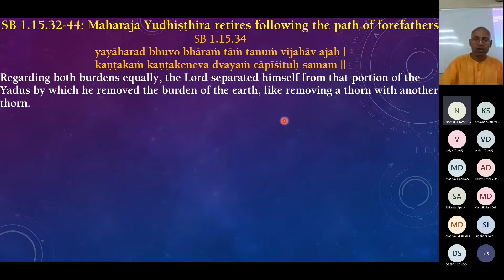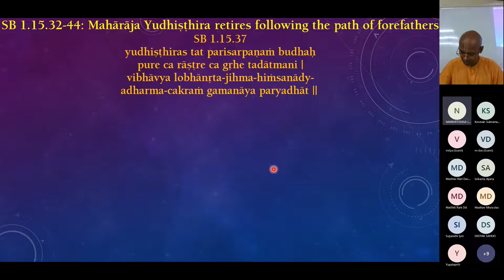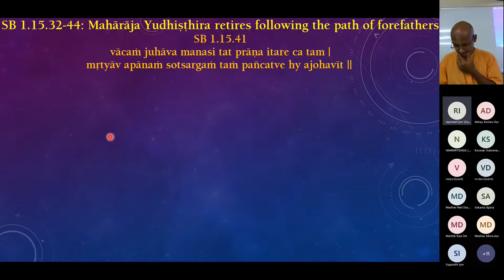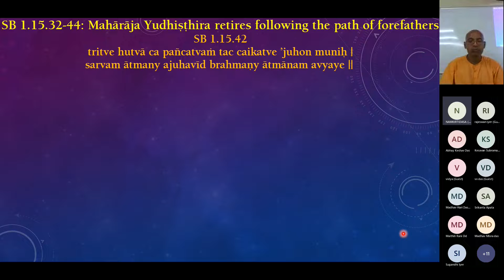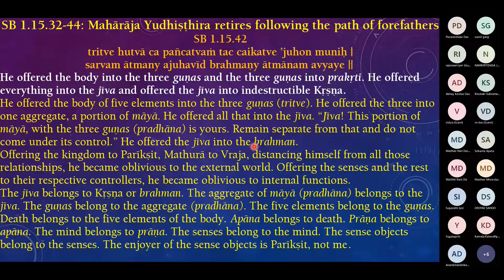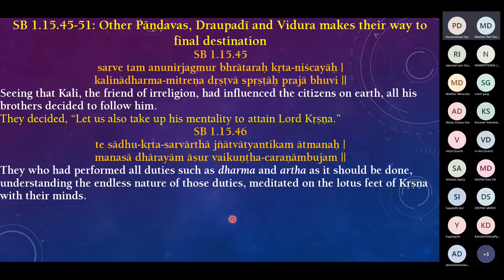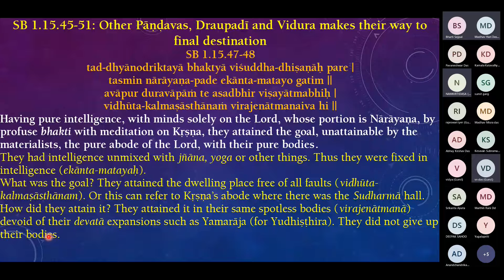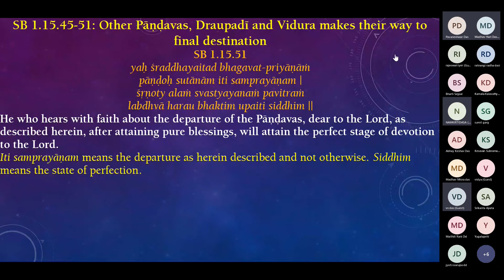Sunday Bhakti Vaibhav SB 1.15.34-51 - Pandavas Retire Timely